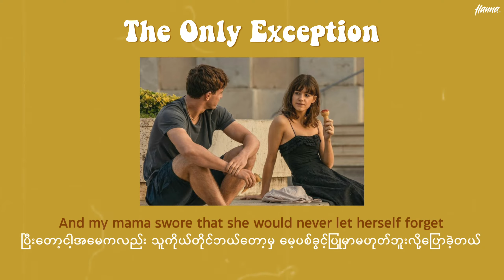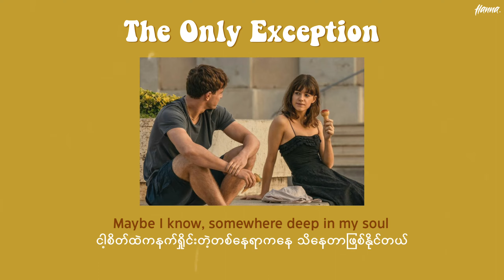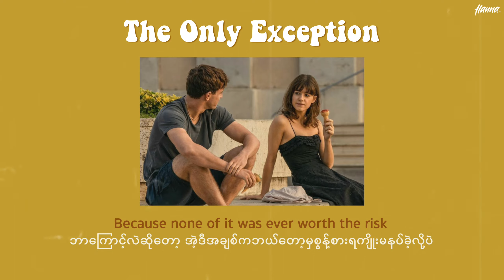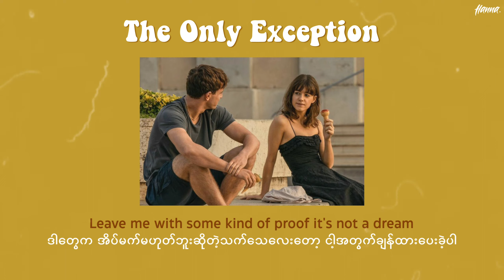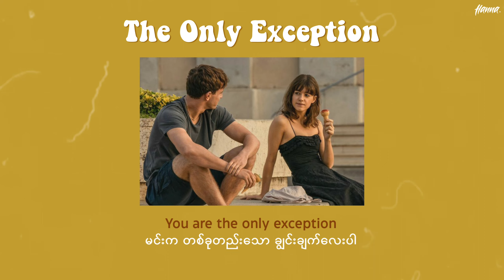[MMSUB] The Only Exception - Paramore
Follow Paramore_

The only exception - Paramore (Myanmar Subtitles)

(Lyrics video and translated by Hanna)

- This is not my song and I don't own any of the rights to this song,if you are a copyright owner and want your work to be removed from my channel, pls message me on youtube and then I'll delete it immediately -